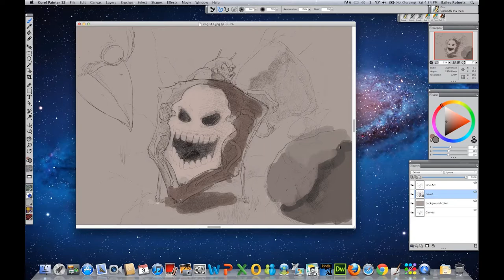Digital Painting Promo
A promo for my upcoming series. I suppose in comparison for my test screencast, the audio is slightly better. For the video I recorded a short run of me coloring a piece.